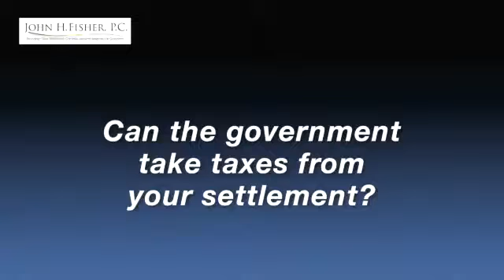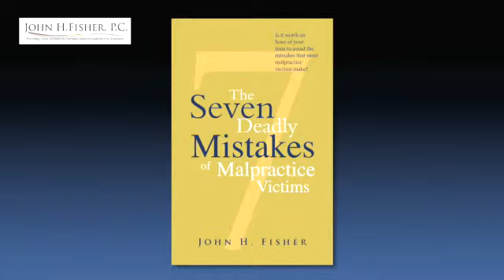Can Uncle Sam tax your settlement in Kingston, NY?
Question : Can Uncle Sam take taxes from your settlement?    Answer : There are no taxes on a personal injury settlement or judgment--Uncle Sam and the State of New York can't touch your settlement money.  There are special federal laws that exempt your personal injury settlement from taxes.  Keep in mind, once you invest your settlement money, you will be taxed on the earnings or appreciation in your investment.   Do you have questions? We promise your information won't be shared with third persons. I look forward to speaking with you.